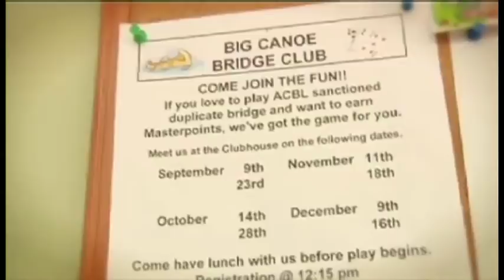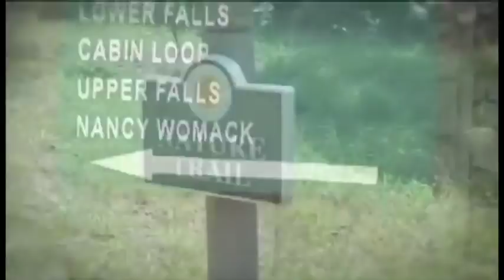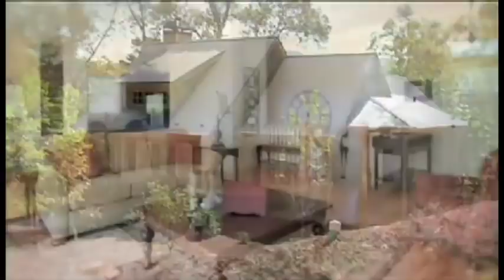Big Canoe - Gated Golf Community in Jasper, Georgia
This established and debt-free country club community an hour north of Atlanta encompasses more than 8,000 acres of north Georgia woodlands, meadows, lakes and streams, with golf, tennis, boating, fishing and more than 22 miles of recreational trails. New and resale homes priced from $200,000; Lots from $75,000.